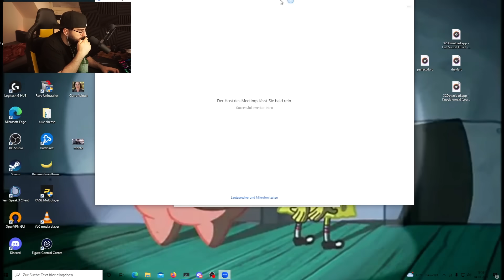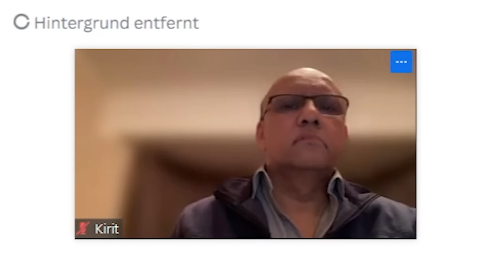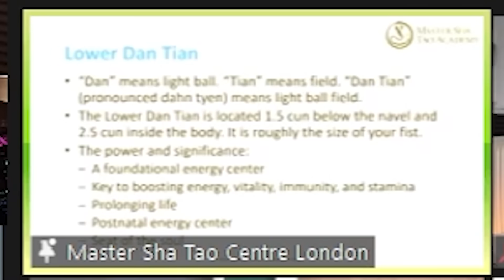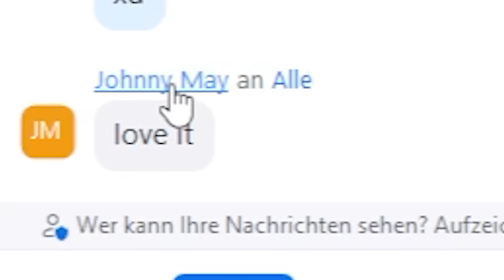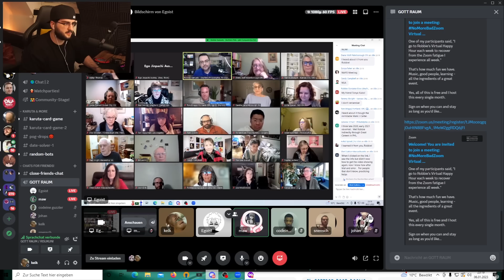ICH CRASHE RANDOM ZOOM MEETINGS 😈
mit @risukuni (marwan), @kaiseraw_ (aleX)

Folgt mal hier ;D  :
Zweitkanal ❤: @gelgmire